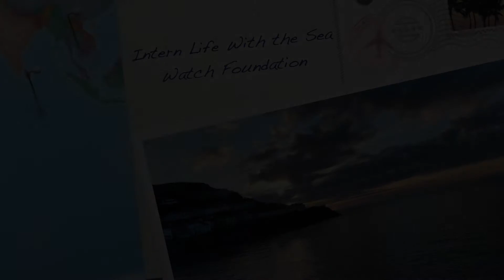SWF Life as a Sea Watch Research Intern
Come take a behind the scenes look and see what our Research Interns got up to while volunteering with us.

All participants in the video have agreed and signed consent to be featured